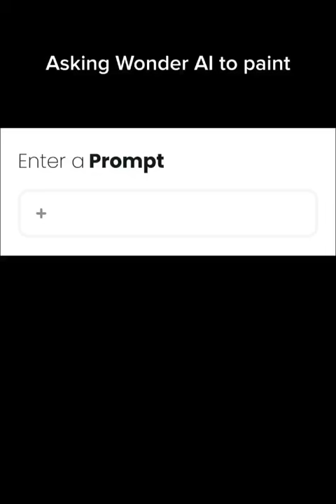Selena Gomez loves Indian elephants?(her dress is cute)